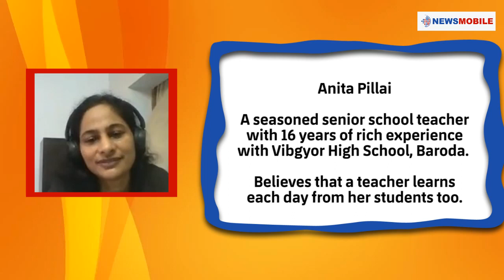Teachers’ Day Special: Virtual learning to funny confessions: Hear Teachers’ Speak their hearts out